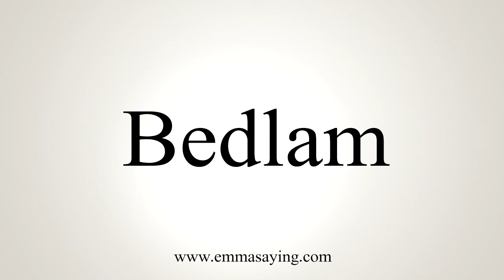How To Say Bedlam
Learn how to say Bedlam with EmmaSaying free pronunciation tutorials.